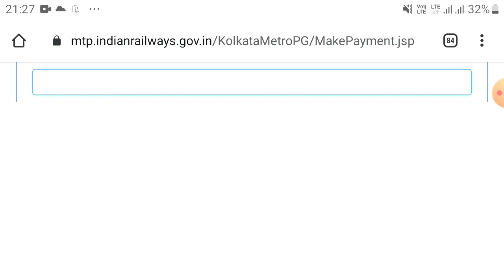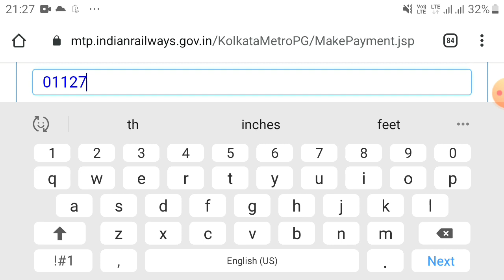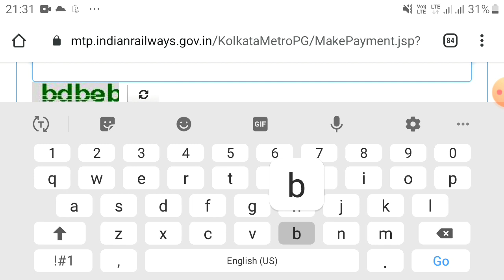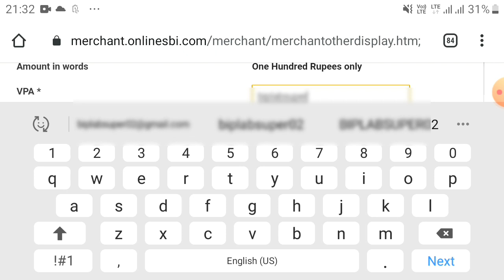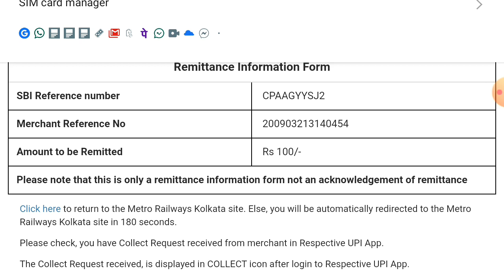How to recharge kolkata metro smart card online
During covid condition kolkata metro will be declare that the all passenger of kolkata metro will be allow only who have smart card